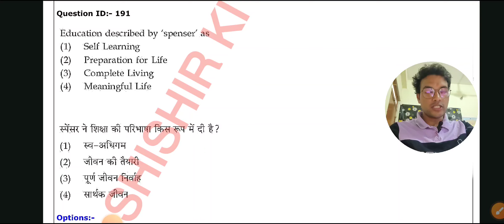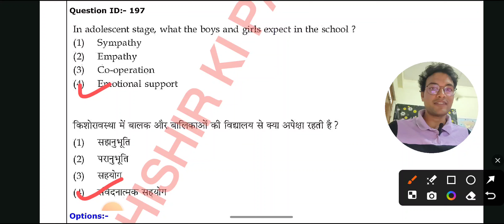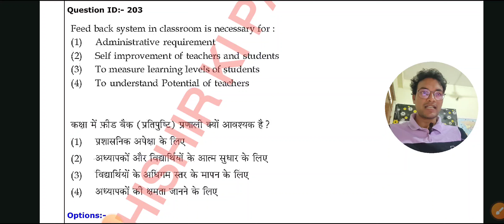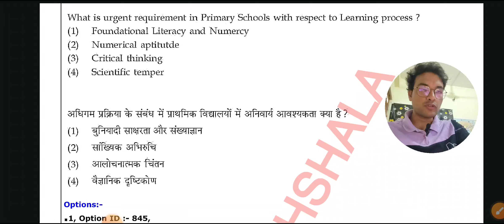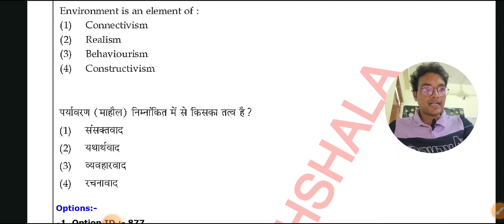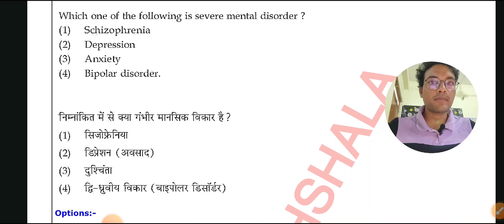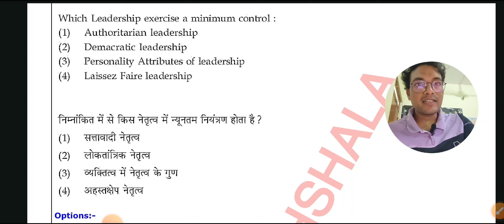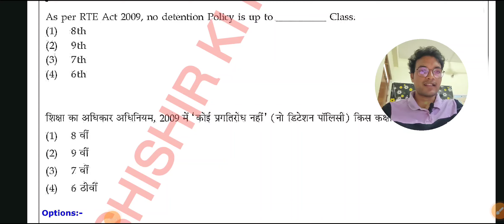KVS PRT PYQ ANALYSIS!! SHIFT -2 TEACHING APTITUDE !!22 FEB 2023 !! COMPLETE PREPARATION BY SHISHIR